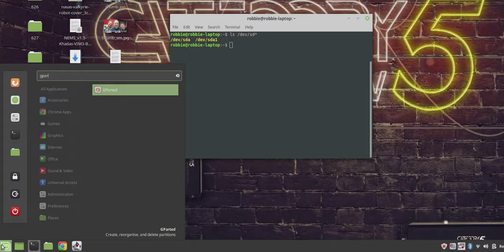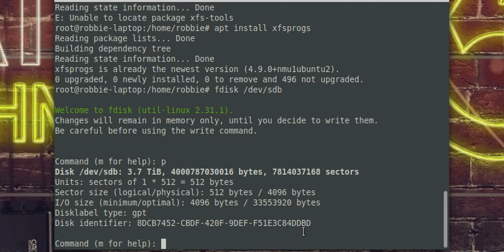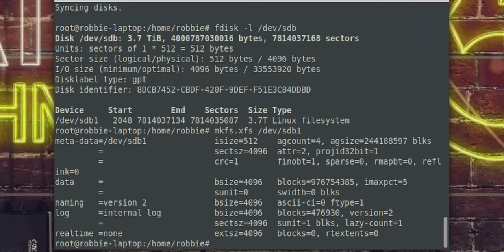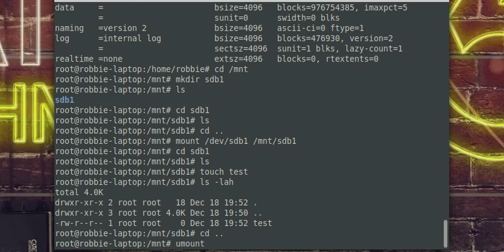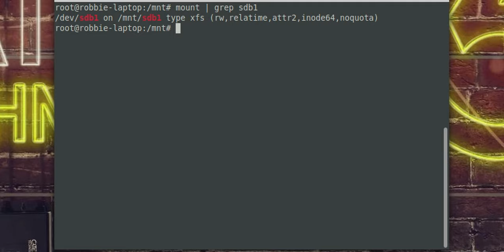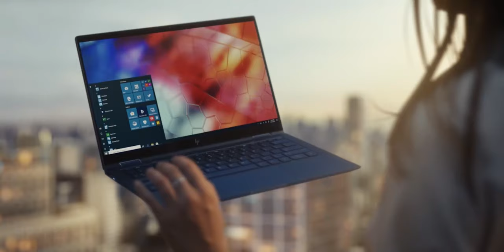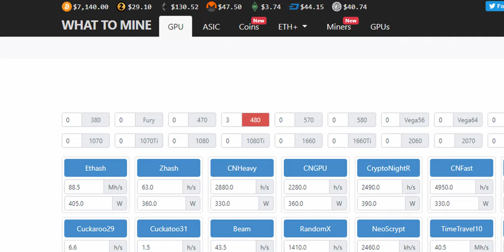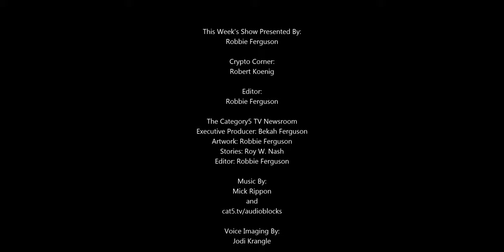637 - Robbie's Solo and Starting The Custom NAS Build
In light of the winter storm, the team has the week off - but Robbie was already at the studio when it was called, so he's got this! Time to get started on our custom NAS solution, and Robbie will get into the Linux terminal, how to work with external drives, and how to use--and understand--mount points.